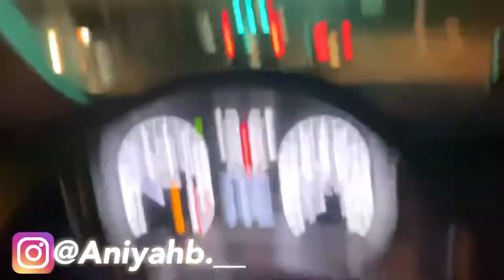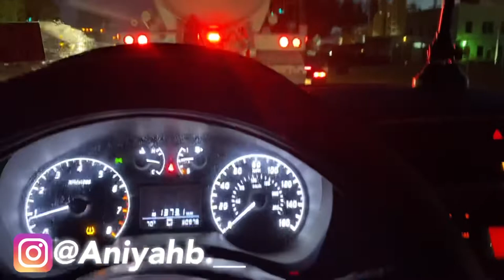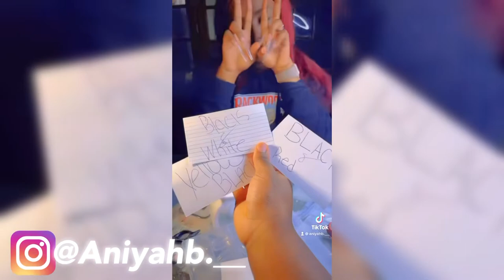SUBR HOMECOMING 🏈 GAME | HALFTIME SHOW 2021 , CORNMAZE , Nail APPT 💅🏾 VLOG !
Hey my nyybabies! This is a fun , Loud , DRAMATIC VLOG. I love it. I went to br it was a turn around trip !! I got my CLAWSSSS DONE!! Also went to the corn maze , it was fun I just wish I had better footage 😩!!!